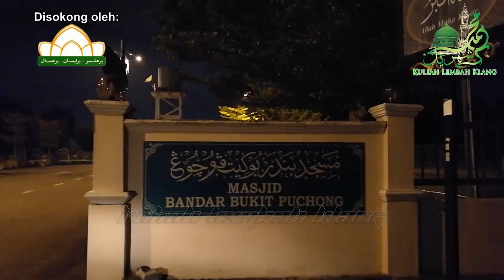Ustaz Auni Mohamad: "Maulidur Rasul" - Masjid Bandar Bukit Puchong | 10 Rabiul Awal 1438H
Kuliah Maghrib: "Maulidur Rasul" (Rakaman Tertunda)

Penceramah: Ustaz Au'ni Mohamad (Penceramah Bebas)

Pada: 10 Rabiul Awal 1438H / 9 Disember 2016 (Jumaat) 7.30 malam

Anjuran: Masjid Bandar Bukit Puchong, Puchong, Selangor